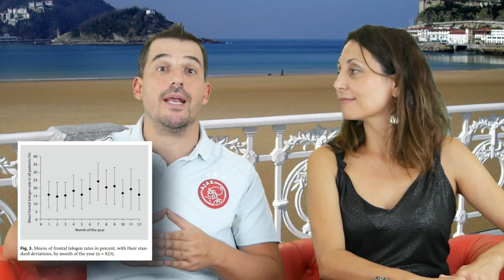🟢 ¿CUANDO SE CAE más CABELLO? 🍂🤔 - Doctores lo confirman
🔴  ¿Tienes problemas de caída del cabello? En este vídeo vas a descubrir qué día y qué mes se cae más el pelo.
🔴 Es importante cuándo se te cae más el pelo. La caída estacional del cabello puede tener mucha importancia para plantear tratamientos. Es importante saber cuándo se cae más el pelo, tanto si tienes alopecia como si no tienes alopecia.
También es importante saber si tienes un efecto shedding que puede empeorar la caída del cabello.
Si sabes cuándo se te cae más el pelo, podrás hacer mejor los tratamientos capilares necesarios.